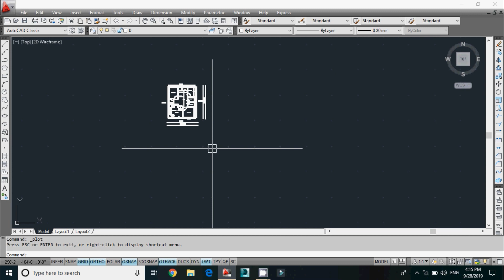28x33 west facing house plan | 2bhk house plan | parking | puja room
west facing house plan 2bhk west facing house plan 2bhk west facing house plan